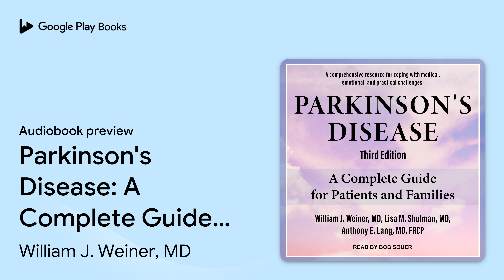Parkinson's Disease: A Complete Guide for… by William J. Weiner, MD · Audiobook preview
Parkinson's Disease: A Complete Guide for Patients and Families, Third Edition
Authored by William J. Weiner, MD, Lisa M. Shulman, MD, Anthony E. Lang, MD, FRCP
Narrated by Bob Souer

0:00 Intro
0:03 Title Page
1:11 Preface
8:45 Part I. Introduction
1:07:02 Outro

BOOK DESCRIPTION

Recent innovations, including deep brain stimulation and new medications, have significantly improved the lives of people who have Parkinson's disease. Nevertheless, patients and families continue to face many challenges. They have long relied on this book for reliable advice about medical, emotional, and physical issues. Bringing this trusted guide up to date, three expert neurologists describe new understandings gained by five years of additional research on Parkinson's disease. They give a new focus to the importance of exercise, share new information about imaging techniques such as SPECT Scan and DATScan that are aiding in the diagnosis, and detail new findings about the genetics of the disease and promising uses of new technologies such as tablet devices for people who have trouble communicating. The authors also provide information about impulse control disorders caused by some drugs used to address the symptoms of the disease, as well as a complete update on treatments such as medications, surgery, and more.

William J. Weiner, MD, was director of the Maryland Parkinson's Disease Center and professor and chairman of the Department of Neurology at the University of Maryland School of Medicine.

Lisa M. Shulman, MD, is a professor of neurology, holds the Eugenia Brin Professorship, and is the Rosalyn Newman Distinguished Scholar in Parkinson's Disease at the University of Maryland.

Anthony E. Lang, MD, FRCP, is a professor of neurology and holds the Jack Clark Chair in Parkinson's Disease Research at the University of Toronto. He is the director of the Morton and Gloria Shulman Movement Disorders Center and the Edmond J. Safra Program in Parkinson's Disease at Toronto Western Hospital.

Bob Souer is a full-time professional storyteller and narrator. He has narrated numerous audiobooks, as well as broadcast and nonbroadcast projects for corporations and ministries across North America. You've heard Bob's voice on CBS, PBS, the History Channel, and many other networks.

AUDIOBOOK DETAILS

Language: English
Publisher: Tantor Media Inc
Published on: September 18, 2019
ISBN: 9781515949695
Duration: 10 hr, 25 min
Genres: Health & Fitness / Diseases & Conditions / General, Health & Fitness / Diseases & Conditions / Nervous System (incl. Brain), Health & Fitness / General, Medical / General, Medical / Neurology